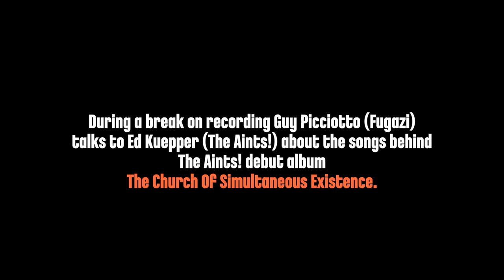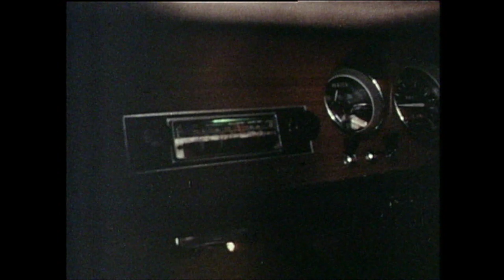Guy Picciotto [Fugazi & Rites of Spring] interviews Ed Kuepper about The Aints! album Part 1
Guy Picciotto [Fugazi & Rites of Spring] interviews Ed Kuepper about The Aints! Church of Simultaneous Existence Part 1